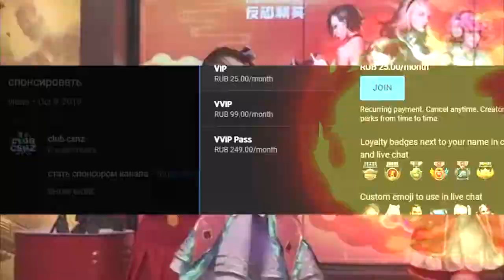CSO Update Future Season 6, Transcendent FN SCAR L, Piano Gun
Today we discuss the announcement of news of future updates in Counter-Strike Online added CSO? List of changes soon:

30 April 2020
Season 6
Transcendent FN SCAR L
Piano Gun
16 April 2020
Resold Lucky Transcendence Weapon Box (Barrett M95 White Tiger)
Held Zombie Hero Random Rule event

!Please enable subtitles to understand what the video is about!

Sound: [FREE] Lil Peep Type Beat - "time to say goodbye" // Alternative Type Beat